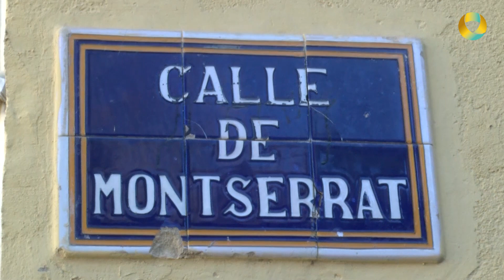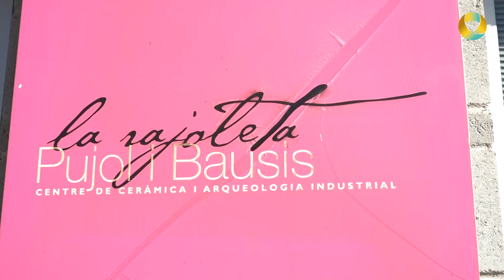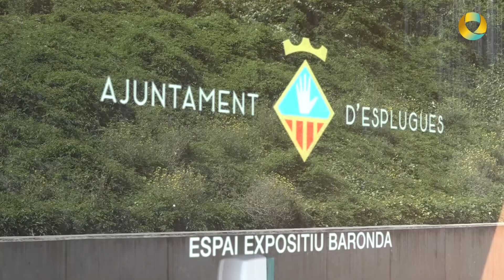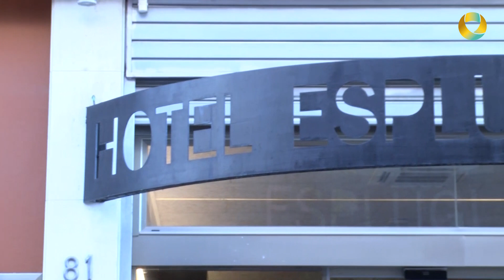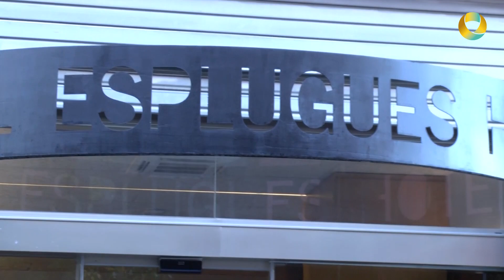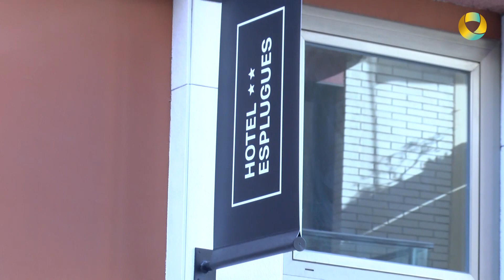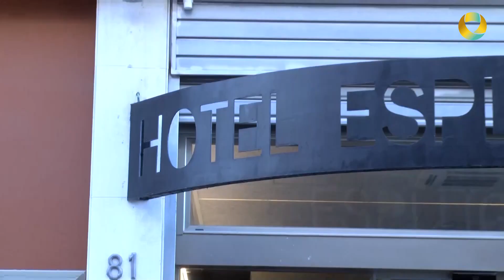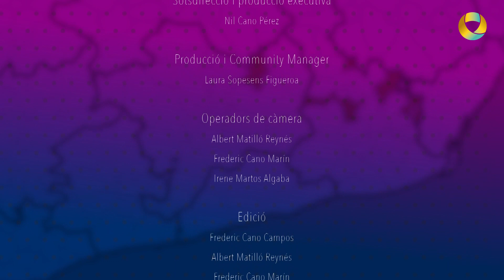Ruta 3.0 - Esplugues de Llobregat